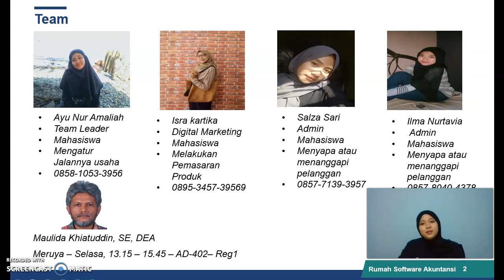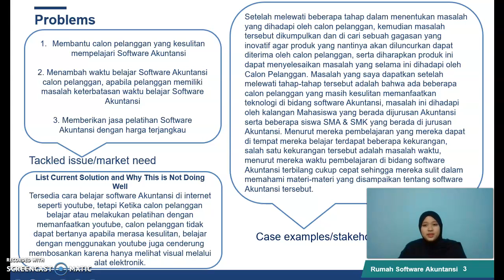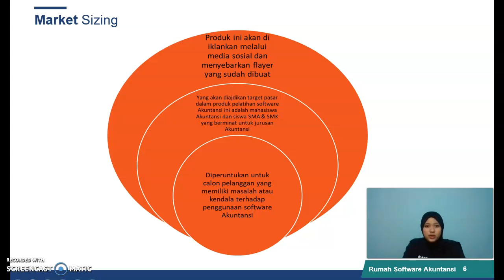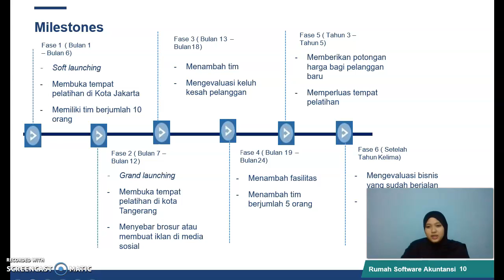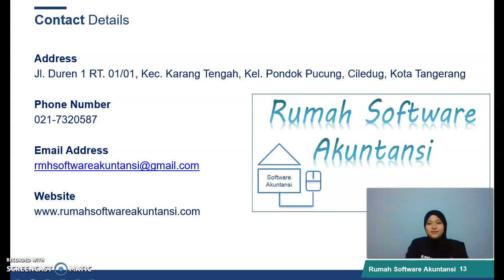Rumah Software Akuntansi-Ayu Nur Amaliah-Kewirausahaan 1-ENFEST 2020